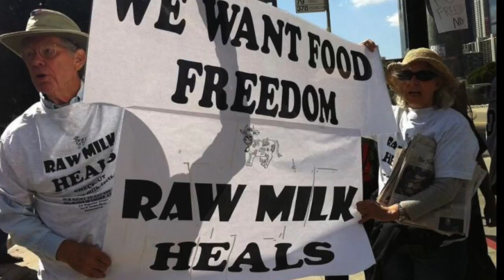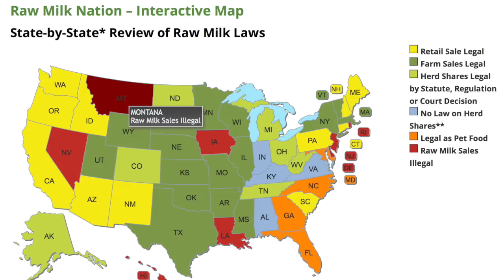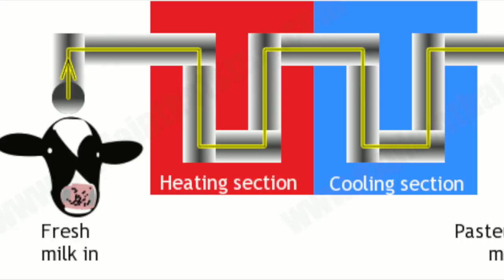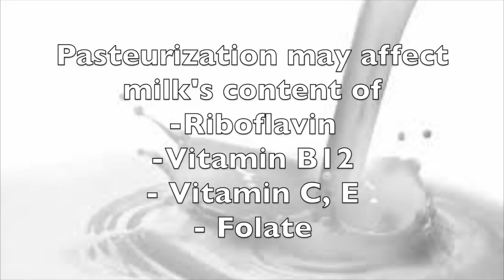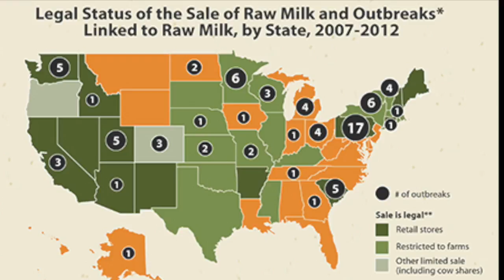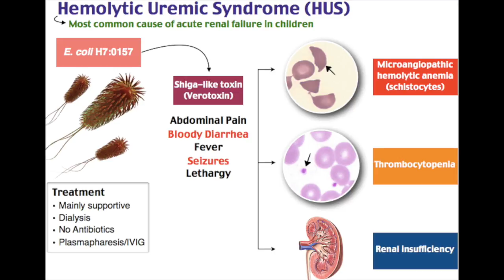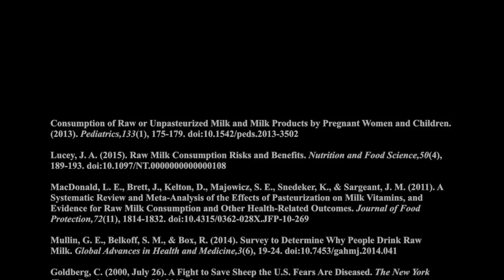Raw milk movie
This video is about Raw milk movie